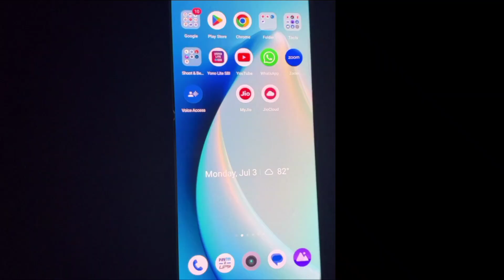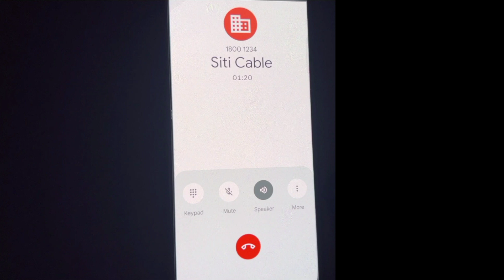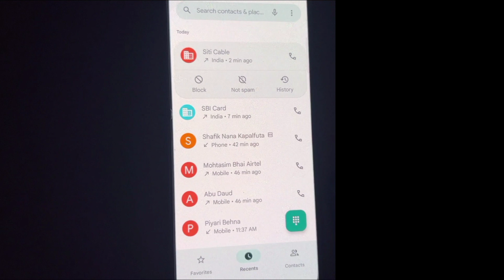sbi customer care number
sbi customer care number | state bank ke customer se direct baat kaise hogi | state bank ka customer care se baat karne ka toll-free number kya hai

My All Social media Details:-👇

song:-hittps://youtu.be/e3syTc1pa0g

Follow me on Max Takatak:-mrk3character_00_tm:-mrk3character_00_tm